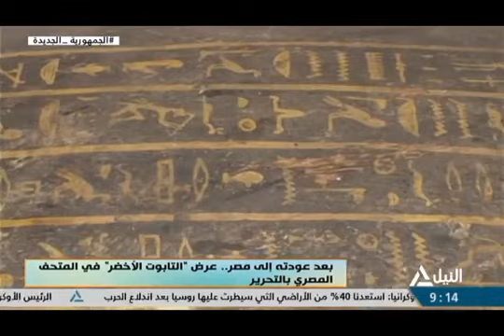دكتور محمود حامد الحصري 🚀 🚀 عودة التابوت الأخضر من أمريكا - وملف سرقة الآثار المصرية | FHD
استرداد آثارنا المهربة من الخارج
يوجد أكثر من 100 صالة مزادات في دول أوروبا وحدها، تعرض يومياً آثار مصريه للبيع، ومن أشهر تلك الصالات صالات: «لندن، فرنسا، نيويورك، سويسرا، برلين»، حيث أتت إليها الآثار مهربة. وقد رصدت أجهزة الأمن من جانبها العديد من محاولات تهريب الآثار، بجانب البيع عبر الإنترنت والمواقع التي تعرض حضارتنا للبيع، بجانب خدمة التوصيل للمنزل، بعد أن أصبح هناك «دليفري»  لتوصيل الآثار، إلى الآن لا تملك مصر، «حصرا ورصدا» للقطع الأثرية المهربة سوي ما يتم عرضه في صالات ومزادات بيع الآثار. حيث تسعي الدولة المصرية جاهده لاستعادة الآثار المصرية المهربة بالخارج، وهناك دور كبير تقوم به وزارتي الخارجية والسياحة والآثار ومكتب النائب العام في مجال استعادة الآثار المصرية المهربة للخارج وذلك للحفاظ على التراث والتاريخ الحضاري.